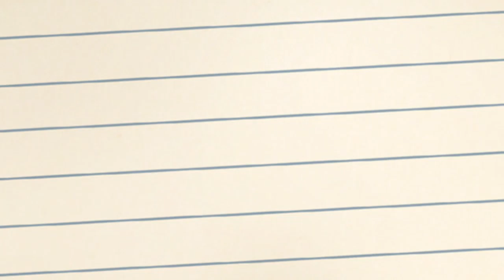Susan Stewart - Losing the Baby Weight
Comedian/author/speaker, Susan Stewart, shares how becoming a stepmom has led her to gain weight and what she's doing to get back in shape.